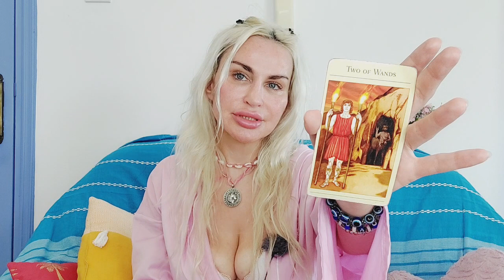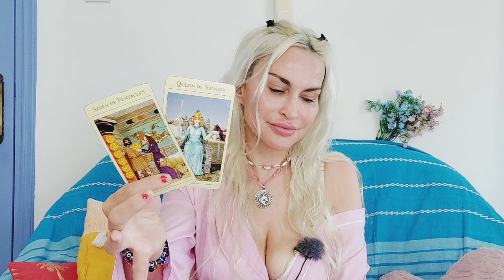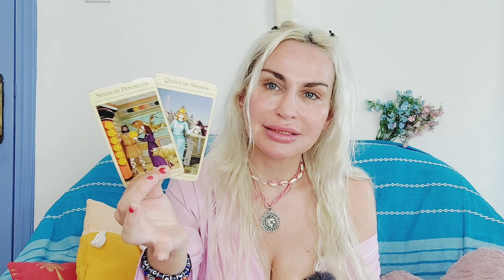GEMINI TAROT♊️"BIG EGO🍼BIG BABY STILL ANGRY BUT READY 2 APOLOGIZE?!" 💕 MAY 2023 YOU VS THEM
✨️Gemini Tarot April 2023 Love reading💙

🪐LIST OF TAROT & MAGICAL SPELL SERVICES:

✨TAROT READINGS:
10 mins mini reading- one burning question (20 USD)/pre-recorded only
30 mins reading (40 USD)
45 mins reading (60 USD)
60 mins reading (80 USD)

💫 Coaching 111 USD/ 60 mins